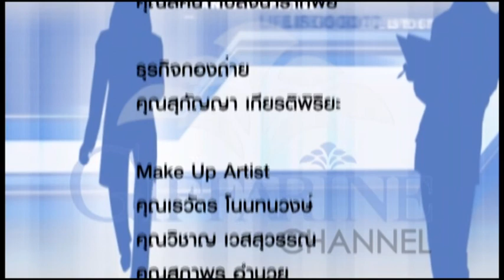CEO TALK 169 สิ่งที่ได้ไม่พอกับสิ่งที่ใช้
สิ่งที่ได้ไม่พอกับสิ่งที่ใช้ โดย  พญ.นลินี  ไพบูลย์